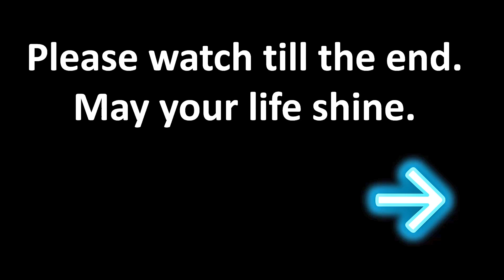★40 years of toy making★ How to make a chain drive 4WD vehicle at home handmaid toy Respect Tamiya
4 wheel drive runs everywhere.It's very powerful.